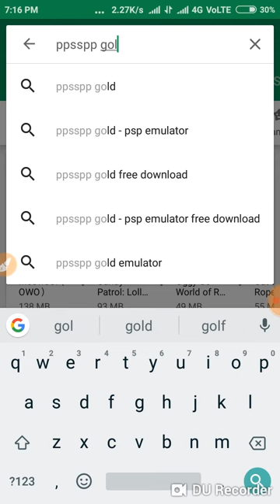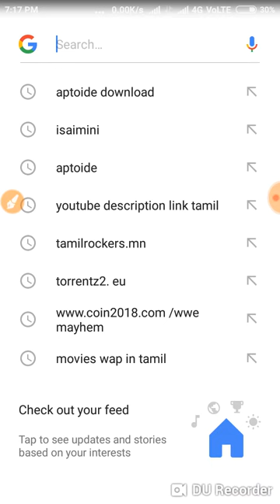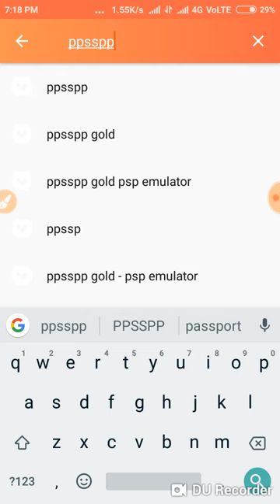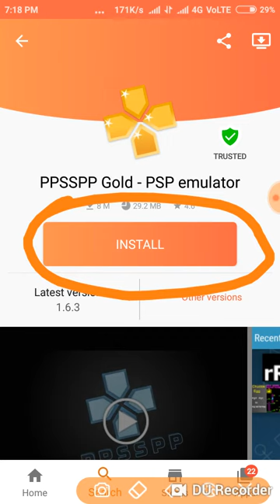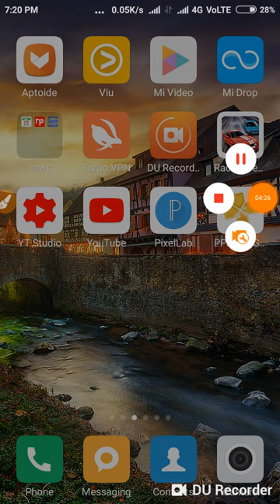HOW TO DOWNLOAD APTOIDE IN TAMIL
DOWNLOAD LINK.